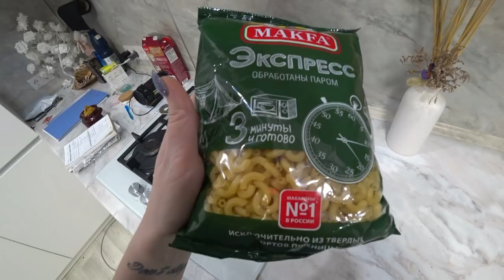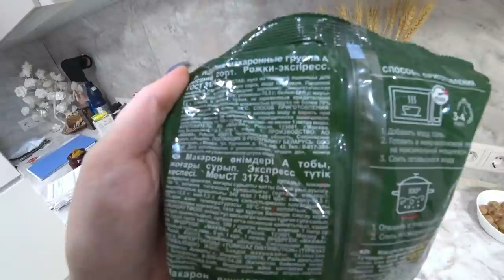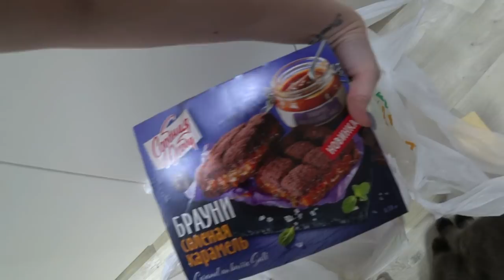Шатается ЗУБ/ О поездке/ Устала/ Чакры/ Влог SilenaSway_Силена Вселенная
О поездке в Беларусь, шатается зуб, свекровь в гостях, влог, диагностика по чакрам